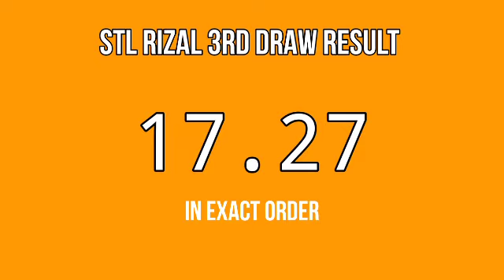STL RIZAL RESULT TODAY 3RD DRAW 8:45PM RESULTS STL PARES May 16, 2022 EVENING DRAW RESULT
STL Small Town Lottery, Third draw result for STL RIZAL STL Pares Game.
STL RIZAL 3RD DRAW RESULT TODAY
GAME: STL RIZAL 3RD DRAW
STL RIZAL live draw today 3rd draw